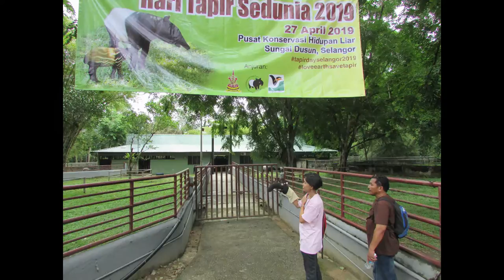TAPIRUS INDICUS: Malayan Tapir, a beautiful animal.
Tapirus Indicus or known as 'Malayan Tapir' is south east asian wild animal. It has been listed as Endangered on the IUCN Red List since 2008. Let's we save this beautiful creature for the sake of their  future.